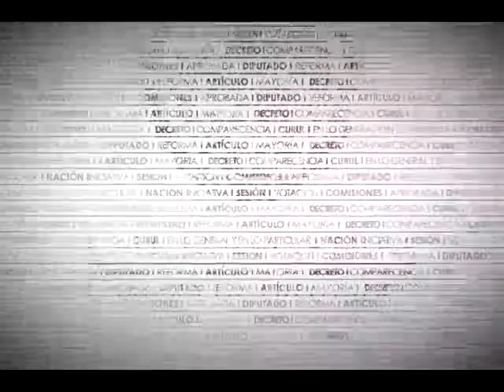Dip. Josefina Salinas (PRD) - Ley General para la Atención y Protección a Personas con Autismo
La Dip. Josefina Salinas Pérez (PRD) señala que la CPEUM en su artículo 1 establece que todas las personas gozarán de los derechos humanos y garantías individuales que consagra. No obstante, advierte sobre el uso del término autismo asociado a connotaciones negativas, precisando la amplitud del espectro autista. Igualmente, se manifiesta por desterrar la falsa creencia de que las personas con dicho padecimiento sólo pueden desarrollarse en espacios segregados. Asimismo, destaca la creación de una ley de carácter general que otorga certidumbre sobre la seguridad jurídica de las personas con espectro autista. Finalmente, se pronuncia por el respeto a la diversidad.